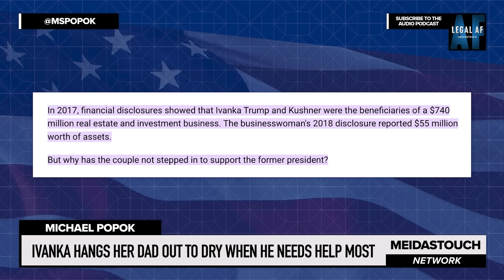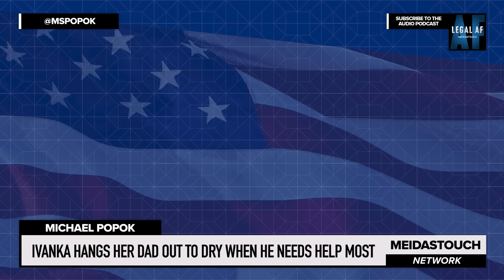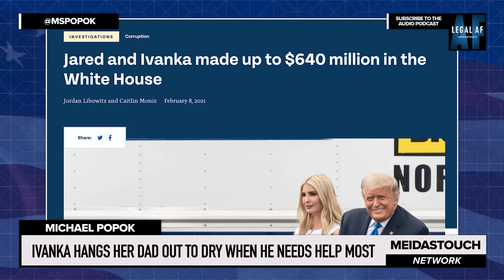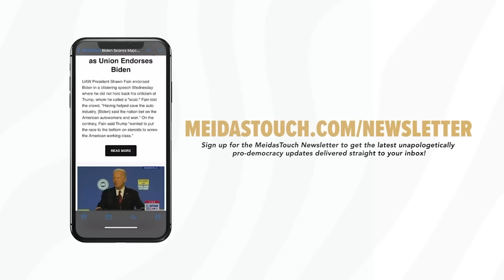Ivanka Hangs Her Dad OUT TO DRY When He Needs Help Most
What does it say about the man named Trump that his own MULTIBILLIONAIRE DAUGHTER IVANKA won’t stroke a check to bail him out of his $500 million dollar appeal bond problem, and has left him to beg foreign powers for it in an unseemly telethon for cash, instead.  Michael Popok examines Ivanka and her husband’s wealth and substantial access to capital and explains what it means that they REFUSE TO HELP.

to save 20% at checkout!